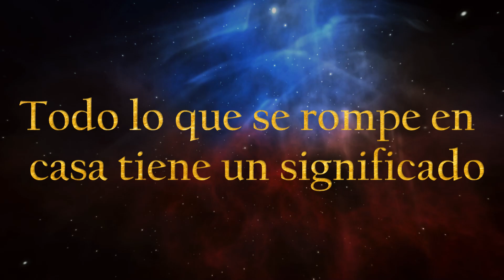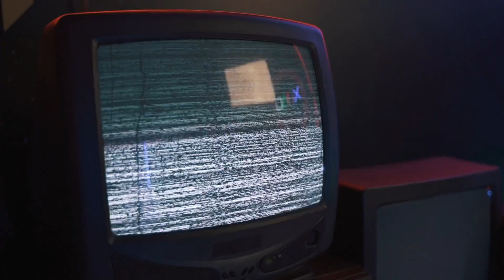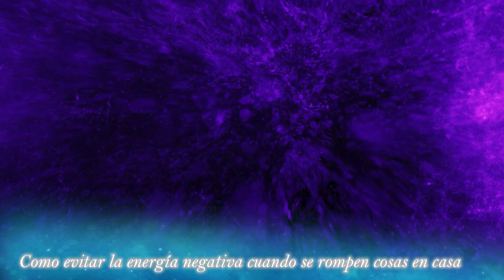Todo lo que se daña en casa tiene un significado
Conoce más sobre el significado espiritual de las cosas cuando se rompen o dañan en la casa en:

Espejo roto significado espiritual y que significa cuando se rompe solo

Que significa romper una copa sin querer (de vino, cristal) ¿ Suerte ?

Anillo roto significado espiritual y que significa que se rompa uno

Que significa cuando algo se cae solo (cuadro, espejo, imagen religiosa, etc.)